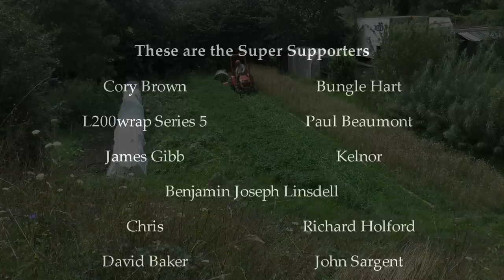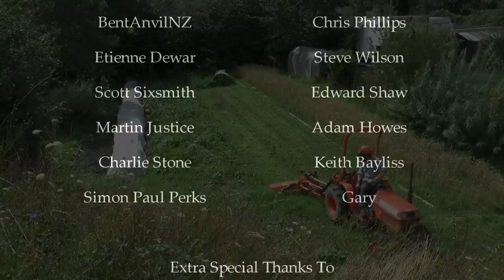A New Garden Part 5: Summertime Update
It was the hottest June on record, followed by the wettest July in many years. So how has the garden fared - and what has become of the wheat I planted out?

Patrons get lots of exclusive videos and updates on myself and my projects. Thanks to the support of Patrons I am able to make videos almost full-time, but without needing any corporate sponsors.
Many many thanks to all those that have supported me and the channel but please only send money if you have it to spare!